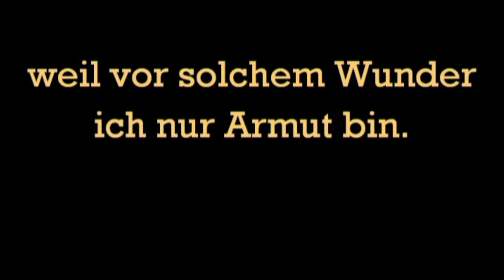Gottheit tief verborgen - GL 497